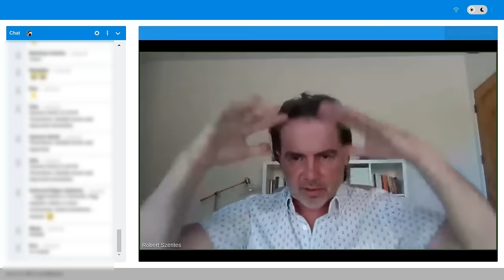KAPCSOLÓDJ A TEREMTŐHÖZ - részlet Szentes Róbert Privát Csoportjából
🌐 WEBOLDAL